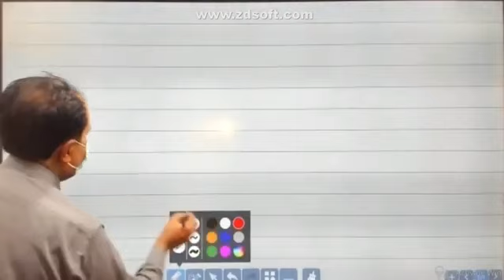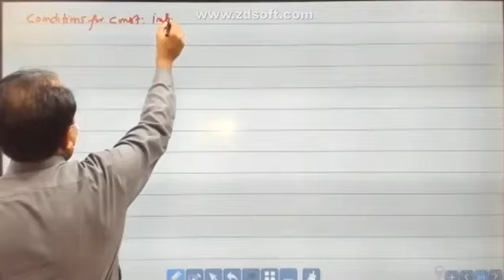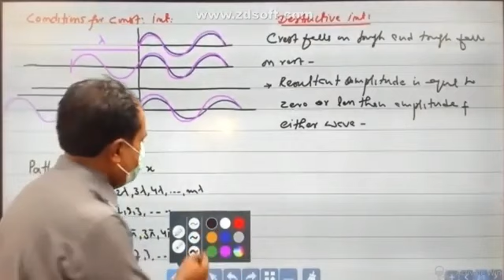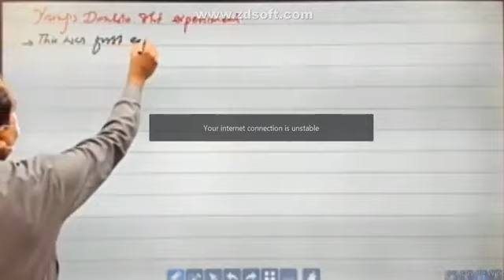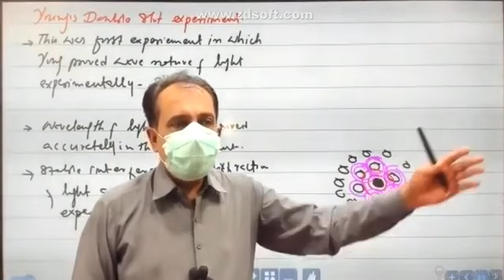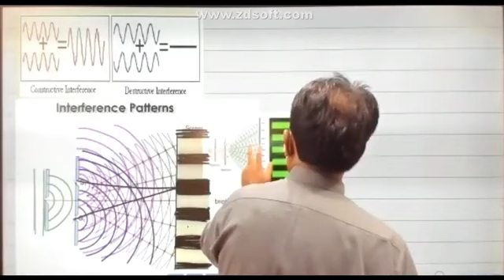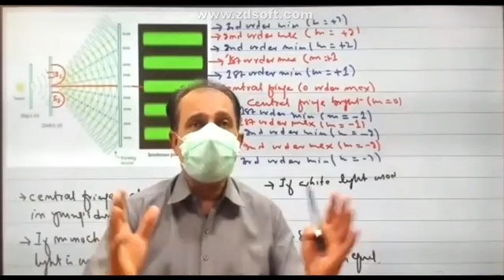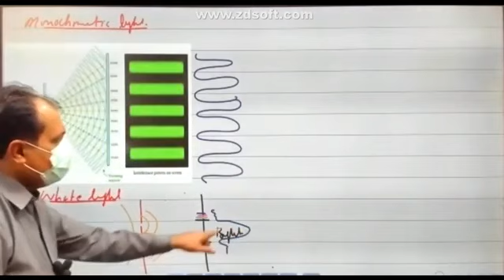stable interference and destructive interference young double silt experement by spsc chapter waves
Mdcat leactures of first year and second year class Biology chemistry and physics English grammar by spsc Sindh academy umerkot leactures if do you liked our leactures than please subscribe our YouTube channel thank you for watching the news videos of physics chemistry biology and English grammar thank you stable interference and destructive interference young double silt experement by spsc Sindh academy umerkot leactures chapter waves if do you liked our leactures than please subscribe our YouTube channel thank you for watching the news video of physics by spsc Sindh academy umerkot leactures